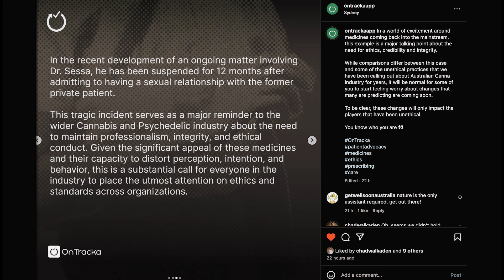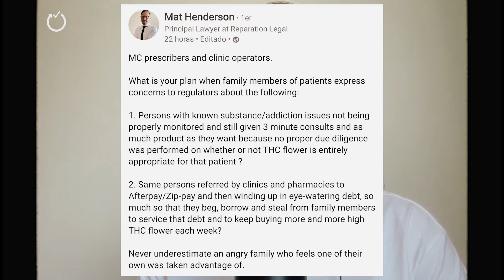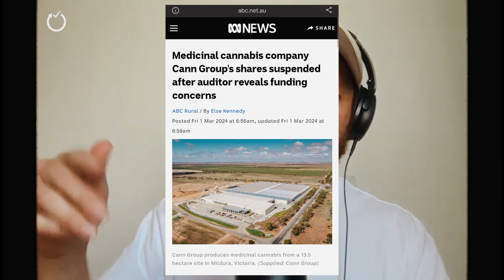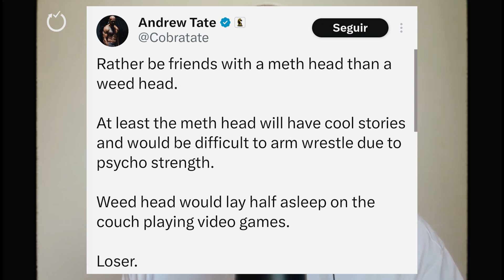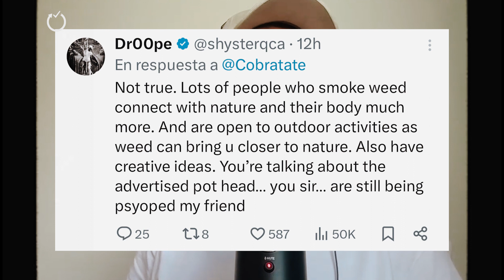Ethics and Quality of Care in The Canna Industry | EP 32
Join us to explore ethics in the evolving landscape of Cannabis and Psychedelic Medicines by offering a thought-provoking perspective on the following points :

Ethics in the Australian Market
Understand how ethics has shaped the current state of the Cannabis and Psychedelic Medicines industry in Australia. Discover the importance of ethical practices in influencing the industry's growth and public perception.

Navigating Industry Kickbacks
Delve into the ethical questions surrounding financial incentives in the Cannabis and Psychedelic Medicines space. Explore potential shifts in the industry's ethical landscape with impending rulings that may have far-reaching consequences.

Dr. Ben Sessa's Recent Suspension
Explore the complexities of Dr. Ben Sessa's recent suspension, shedding light on the ethical challenges faced by professionals in the field. Understand the broader implications of such incidents on the industry.

Community Response to Andrew Tate
Investigate the community's response to Andrew Tate's controversial stance on Cannabis. Examine the ethical considerations surrounding public figures and their impact on industry discourse.

Seth Rogen: A Cannabis Advocate's Journey
Gain insights into the role of Seth Rogen as a prominent cannabis advocate. Explore his influence and contributions within the industry, providing a balanced perspective on his status.

X/TWITTER : @OnTrackaApp

If you want to download